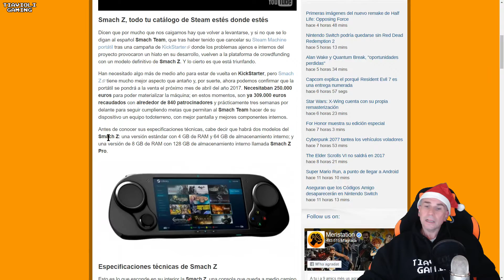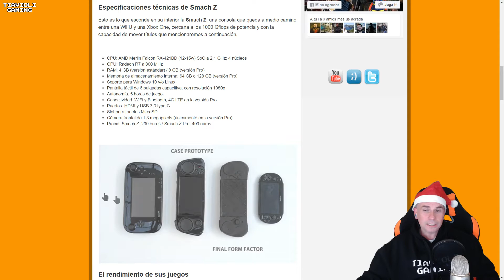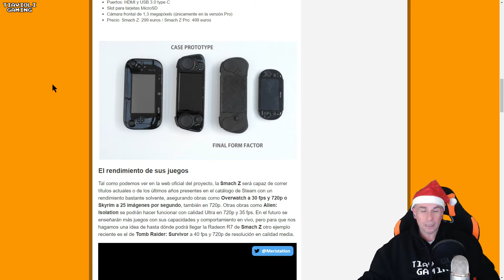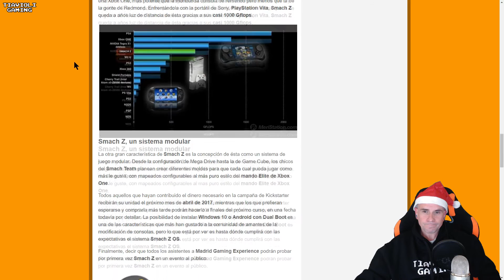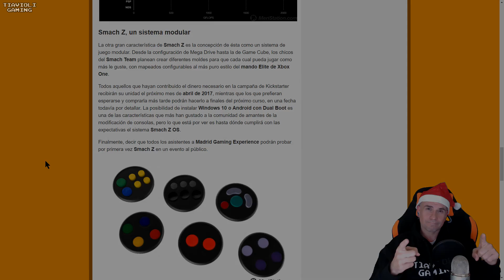SMACH Z, la consola portátil para juegos de Steam!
Último vídeo el 2016!

     Aquí os dejo un artículo sobre la Smach Z, la consola que se encuentra en fase de Kickstarter, para poder jugar en ella a juegos de Steam!